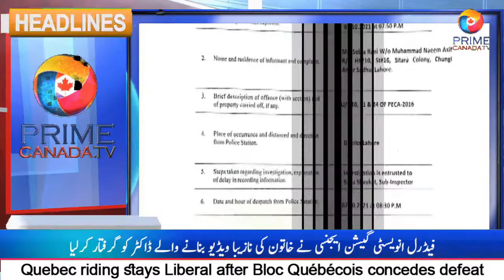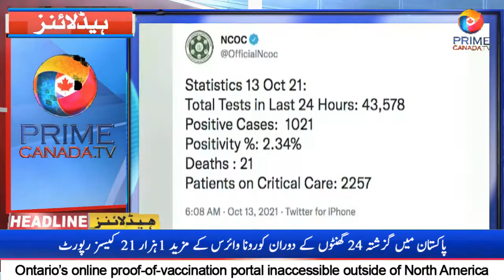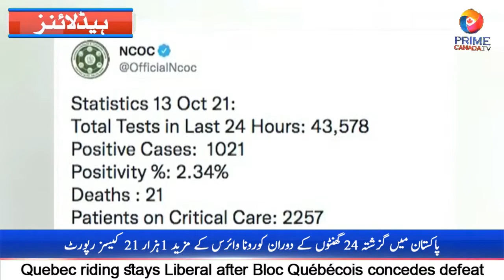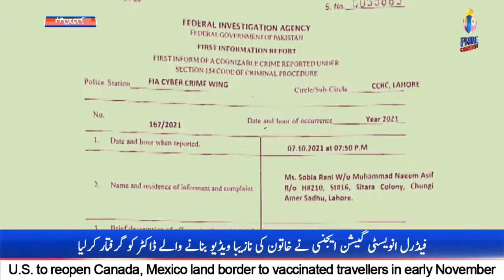PRIME CANADA HEADLINES 13 OCTOBER 2021////PAKISTAN HEADLINES///LATEST UPDATES///NEWS///LATEST//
امریکہ نومبر کے اوائل میں کینیڈا اور میکسیکو کے ساتھ اپنی زمینی سرحدیں ان مسافروں کے لیے دوبارہ کھولنے کے لیے تیار ہے جنہیں کوویڈ 19 کے خلاف مکمل طور پر ویکسین دی گئی ہے۔۔۔۔۔۔۔۔۔۔۔۔۔۔۔۔۔۔۔۔
 نارتھ مونتریال میں فائرنگ کا ایک واقعہ پیش آیا ہے جس کے نتیجے میں ایک اکتالیس سالہ شخص شدید زخمی ہو گیا۔۔۔۔۔۔۔۔۔۔۔۔۔۔۔۔۔۔۔۔
مشرقی ٹاؤن شپ میں بروم مسیسکوئی کی نشست پر تقریبا 30 بیلٹ بکسوں کی عدالتی گنتی کے بعد بلاک کیوبکس کے امیدوار کو  لبرل امیدوار پاسکل سینٹ اونج نے  شکست دے دی۔۔۔۔۔۔۔۔۔۔۔۔۔۔۔۔۔
کینیڈین حکومت بھی باقی دنیا کی طرح انسانی ہمدردی کی بنیاد پر افغانستان کی مدد کرنے کے حوالے سے محمصے کا شکار ہے۔۔۔۔۔۔۔۔۔۔۔۔۔۔۔۔۔۔۔
اگر آپ اونٹاریو میں رہتے ہیں اور بیرون ملک سفر کرنے کا ارادہ کر رہے ہیں تو  آپ کو سفر پر جانے سے پہلے کوویڈ 19 ویکسینیشن کا اپنا ثبوت ڈاؤن لوڈ کرنا ہو گا،۔۔۔۔۔۔۔۔۔۔۔۔۔۔۔۔
قومی اسمبلی چیف وہپ عامر ڈوگر نے کہا ہے کہ وزیراعظم عمران خان چاہتے تھے کہ لیفٹیننٹ جنرل فیض حمید مزید کچھ ماہ عہدے پر رہیں۔۔۔۔۔۔۔۔۔۔۔۔۔۔۔۔۔۔۔
وفاقی وزیر اطلاعات و نشریات فواد چوہدری نے کہا ہے کہ ڈائریکٹر جنرل انٹر سروسز انٹیلی جنس (ڈی جی آئی ایس آئی) کی تقرری وزیراعظم کی اتھارٹی ہے۔۔۔۔۔۔۔۔۔۔۔۔۔۔۔
فیڈر ل انویسٹی گیشن ایجنسی (ایف آئی اے) نے خاتون کی نازیبا ویڈیو بنانے والے ڈاکٹر کو گرفتار کرلیا۔۔۔۔۔۔۔۔۔۔۔۔۔
پاکستان میں گزشتہ 24 گھنٹوں کے دوران کورونا وائرس کے مزید 1ہزار 21 کیسز رپورٹ۔۔۔۔۔۔۔۔۔۔۔۔۔۔۔۔
اسلام آباد کے علاقے تھانہ آئی نائن کے علاقے میں ڈکیتی کی واردات پولیس اہلکار نے جان پر کھیل کر ناکام بنادی۔۔۔۔۔۔۔۔۔۔
فواد چوہدری نے کہا ہے کہ ڈائریکٹر جنرل انٹر سروسز انٹیلی جنس (ڈی جی آئی ایس آئی) کی تقرری وزیراعظم کی اتھارٹی ہے۔۔۔۔۔۔۔۔۔۔۔۔۔۔۔
بلوچستان کی حکمران جماعت بلوچستان عوامی پارٹی (بی اے پی) نے پارٹی کے ناراض رہنما میر ظہور احمد بلیدی کو پارٹی کا قائمقام صدر مقرر کردیا۔۔۔۔۔۔۔۔۔۔۔۔۔۔۔۔۔۔۔
فیڈرل بورڈ آف ریونیو (ایف بی آر ) نے جائیداد کی نئی قیمتیں مقرر کرنے کیلئے ریجنل کمشنر کو خط لکھ دیا ہے۔۔۔۔۔۔۔۔۔۔۔۔۔
وفاقی وزیر توانائی حماد اظہر کی زیر صدارت پاور اور پٹرولیم ڈویژن کے حکام کا اہم اجلاس ہوا ہے۔۔۔۔۔۔۔۔۔۔۔۔۔۔
وزیراعظم عمران خان کی جانب سے بنائی گئی رحمت اللعالمین اتھارٹی اسکولوں کے نصاب کا جائزہ لے گی۔۔۔۔۔۔۔۔۔۔۔
امریکا میں پاکستان کے سفیر ڈاکٹر اسد مجید نے کہا ہے کہ اب شاید ہمارے امریکا سے تعلقات ویسے نہ ہو سکیں جیسے کسی زمانے میں تھے۔۔۔۔۔۔۔۔۔۔۔۔۔۔۔۔۔۔۔۔
گورنر پنجاب چوہدری محمد سرور نے آج یورپین پارلیمنٹ کا دورہ کیا۔۔۔۔۔۔۔۔۔۔۔۔۔۔۔۔۔